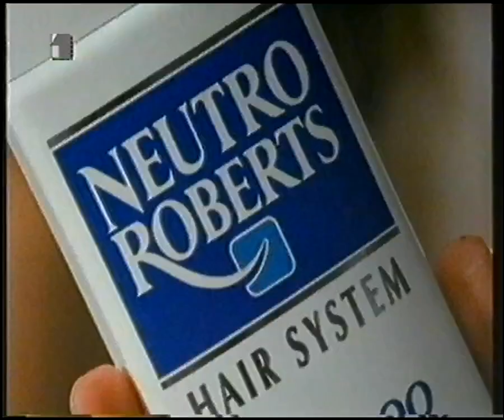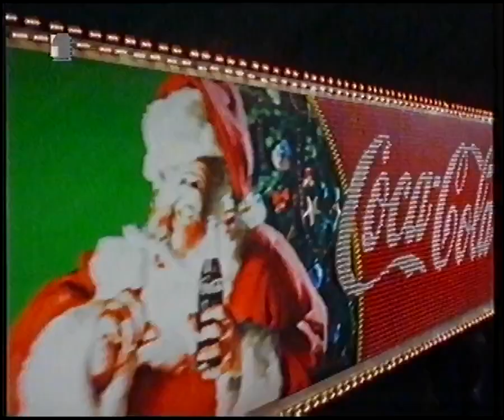HRT 1 Kiss reklama i neke druge (2001?)